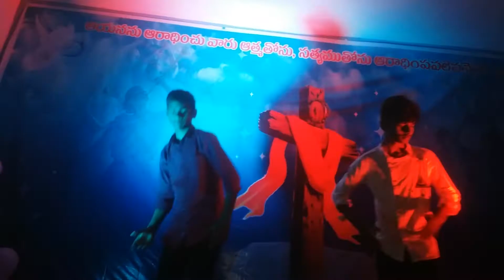Srungavaram dance sanjay kumar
Vijaya lakshmi